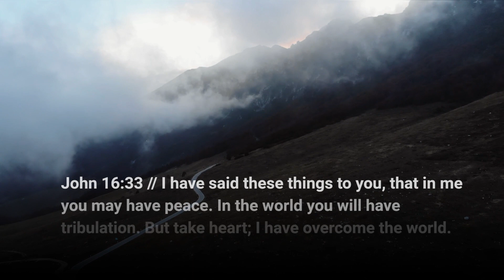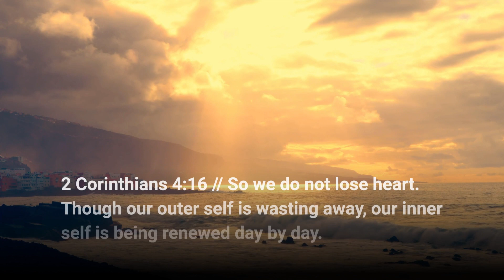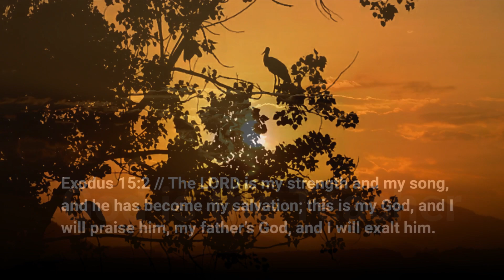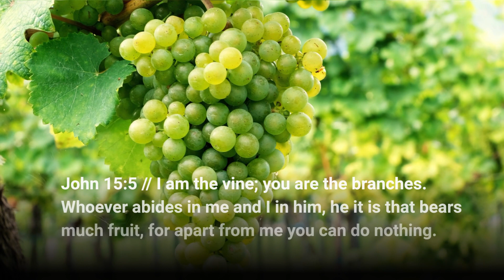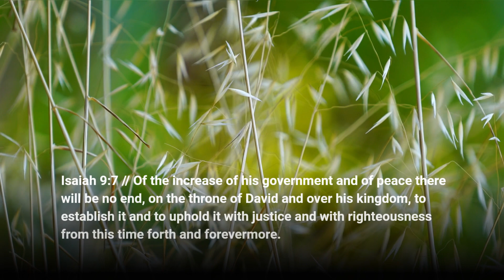Scriptures About The Attributes of God Part 3 | Living Truth